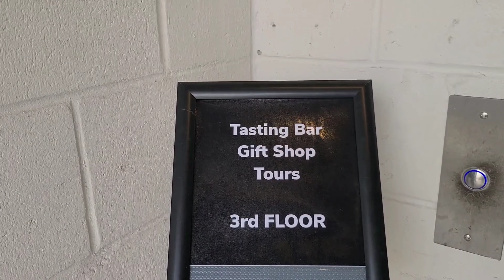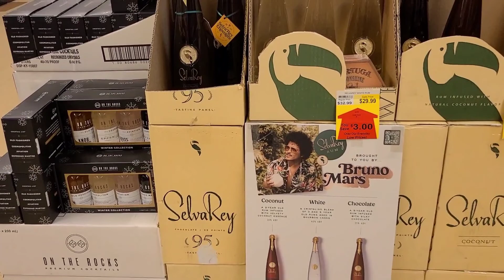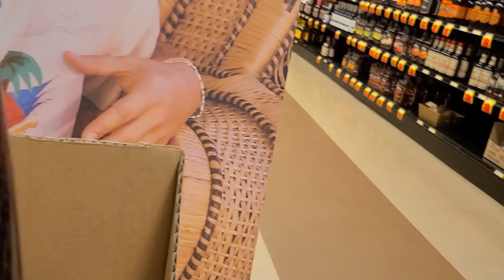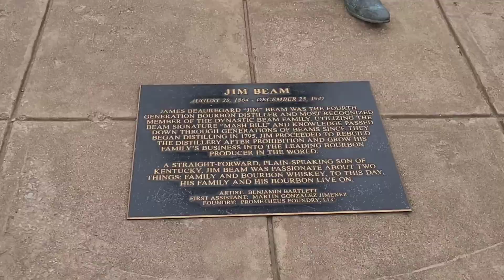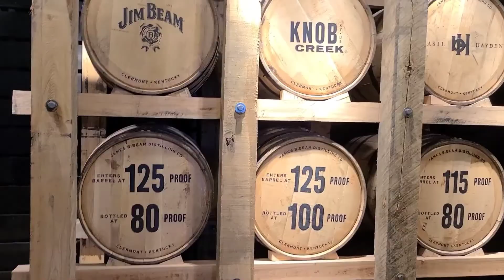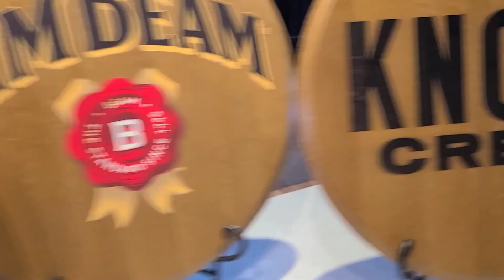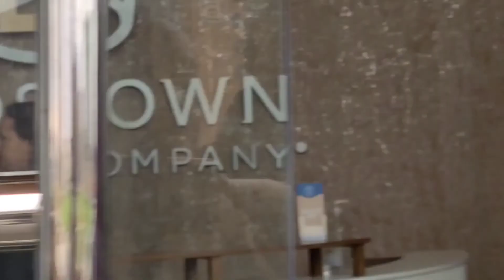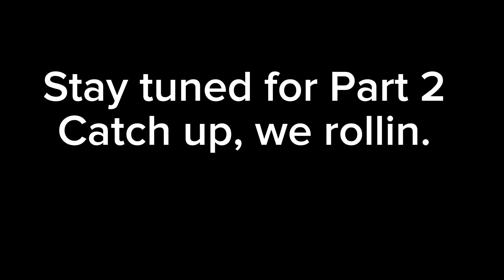We went to Bardstown Kentucky Bourbon Trail. Celebrating Birthdays!